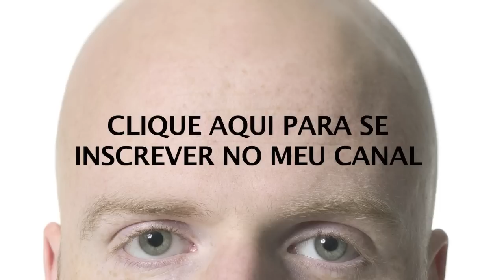Mortal Kombat X - Cassie Cage do Rafinha Bastos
Galera que curte Mortal Kombat tá reclamando da tradução das intros e da voz da Pitty na Cassie Cage. Pois aqui vai a minha Cassie Cage.